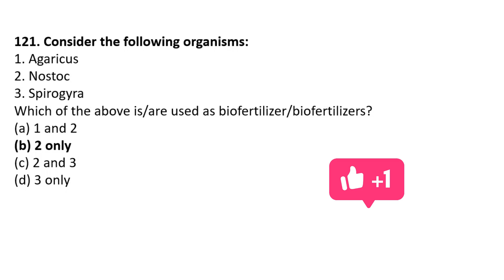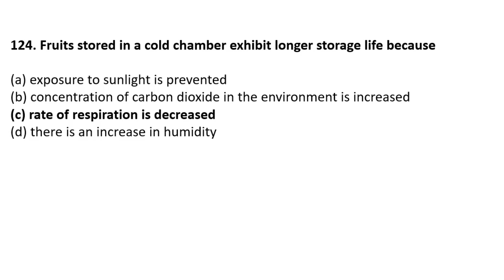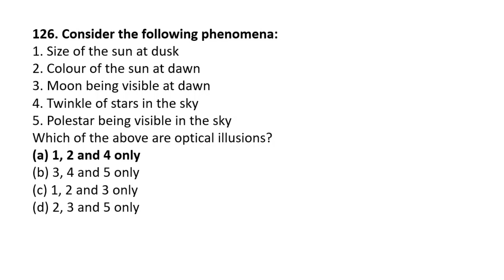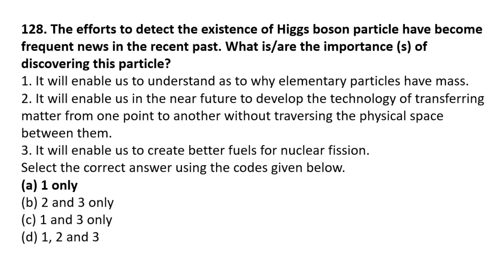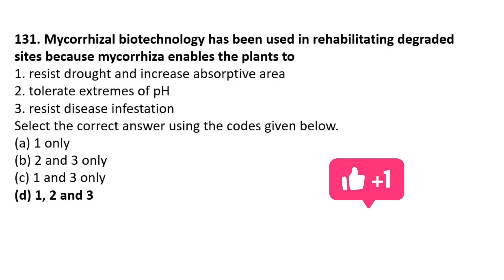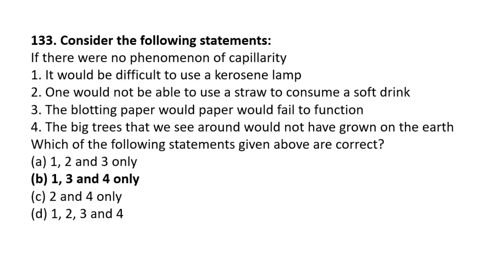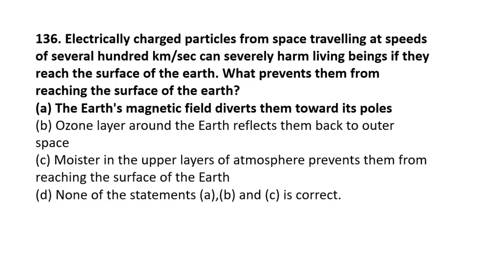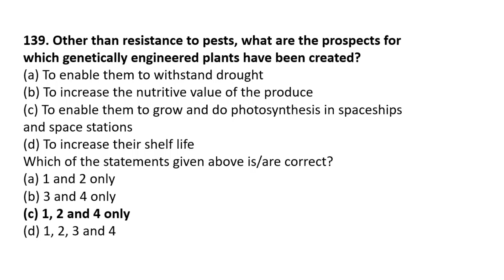UPSC EPFO QUESTION PRACTICE Session 11